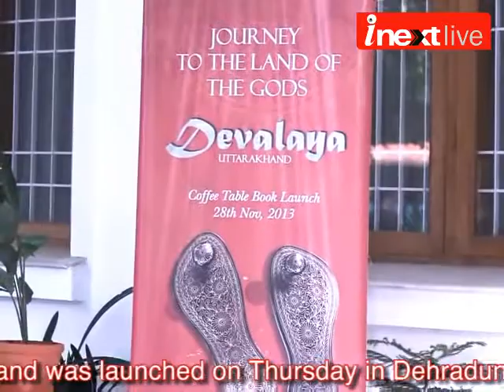JCTB 'Devalaya' Uttarakhand launched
Jagran Coffee Table Book 'Devalaya' Uttarakhand was launched on Thursday in Dehradun. Governor Dr. Aziz Qureshi unveiled the book at a formal ceremony in the state capital. Dignitaries from different walks of life were present on the occasion. The book features prominent Devalayas (Temples) from across Uttarakhand. It showcases the historical and contemporary significance of each Devalaya.